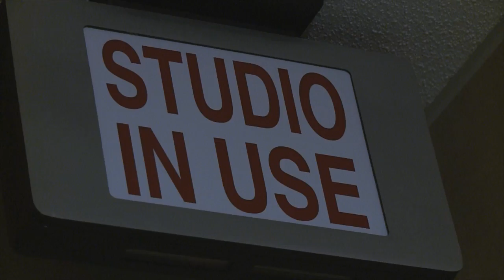Rural Radio SiriusXM Channel 147 Free Preview